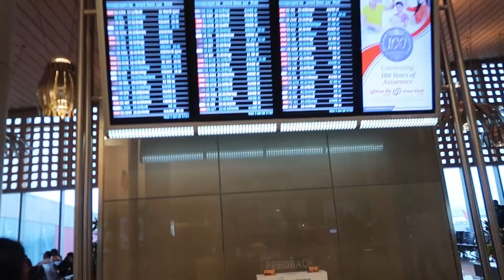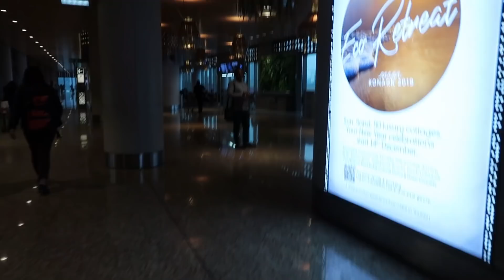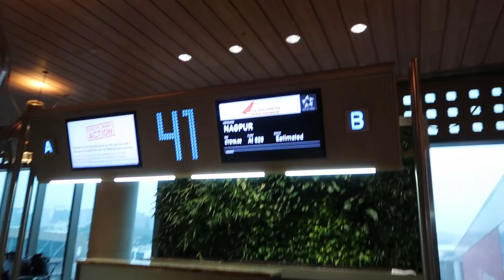चाइना ते इंडिया Epi-4|| शंघाईपासुन नागपुरपर्यंतचा प्रवास||जेव्हा तुमचा सब्स्क्राइबर विमानतळावर भेटतो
या विडीओत मी तुम्हाला माझा सूचो पासुनचा नागपुरपर्यंत चा प्रवास दाखवनार आहे.

हा विडीओ तुम्हाला नक्की आवड़ेल.

मला नक्की सांगा विडीओ कसा वाटला...

आवडल्यास लाइक करा...

BY.MARATHI TRAVELOMA (DR.SUMEDH)